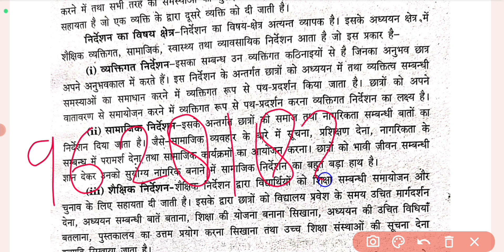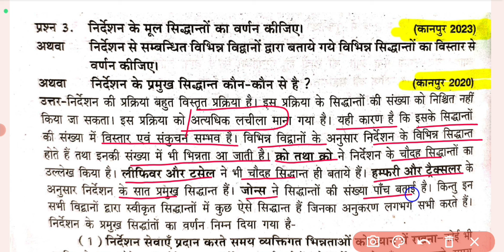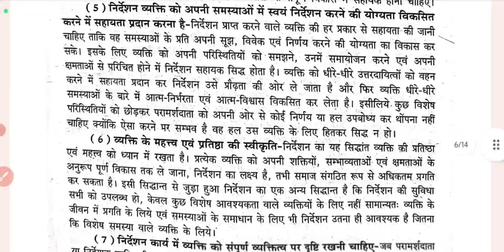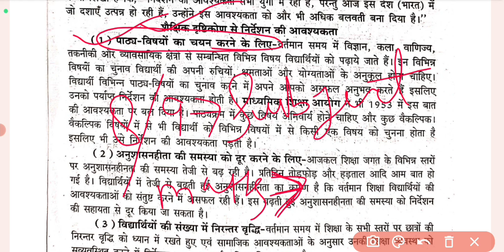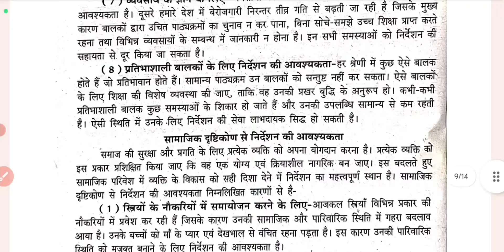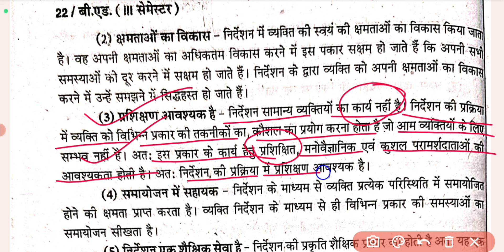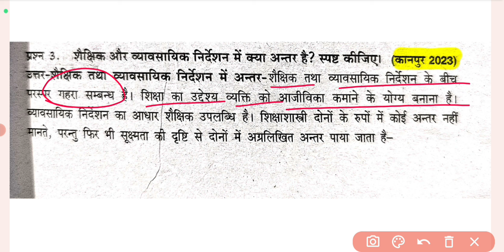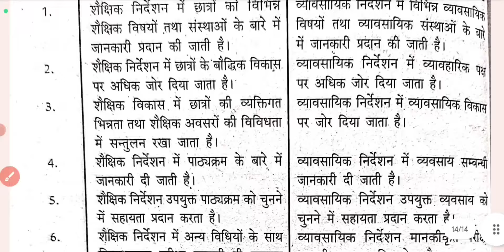B.Ed【SEM - 3】सबसे मोस्ट 5 प्रश्न | Guidance & Counselling | BY - S.P. SIR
Hello Friends